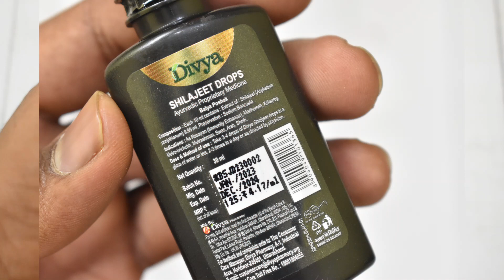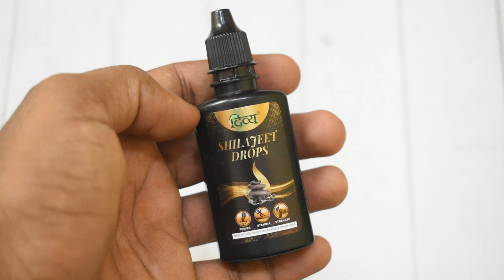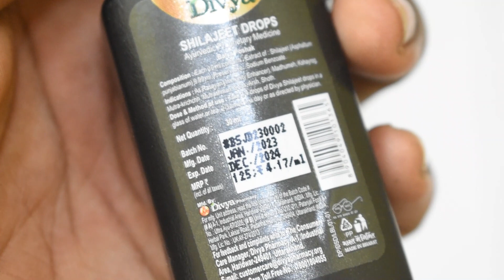शिलाजीत को आसान तरिके से कैसे इस्तेमाल करें | How to Use Shilajit Drops Patanjali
IN this Video I will give you very informative video About how to use shilajit in easy form because Patanjali has launched a very easy to use product which can be carried by anywhere and anyone can use it.